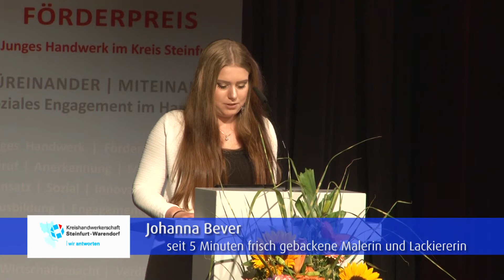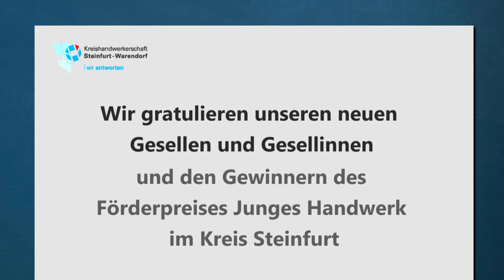Lossprechung Sommer 2017 / Förderpreis Junges Handwerk im Kreis Steinfurt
365 neue Gesellinnen und Gesellen wurden von Kreishandwerksmeister Heinz-Bernd Lohmann in der Lossprechungsfeier der Kreishandwerkerschaft Steinfurt-Warendorf am 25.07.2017 in Ibbenbüren „von den Bindungen des Lehrvertrages“ freigesprochen.
Unter dem Motto „Gewinnen, Verlieren, Fallen und Wiederaufstehen“ fand Ex-Radsport-Profi Fabian Wegmann im Gespräch mit Frank Tischner, Hauptgeschäftsführer der Kreishandwerkerschaft, so manche Parallele zwischen der Handwerkslehre und dem Radrennsport.
Im Rahmen der Lossprechungsfeier fand auch die Preisverleihung des bereits zum dritten Mal ausgelobten „Förderpreises Junges Handwerk im Kreis Steinfurt“ für ehrenamtliches und soziales Engagement statt. Die Preisträger Tom van Goer, Frederick Heuing und Steffen Ruck wurden von Rainer Lanmgkamp,  Vorstandsvorsitzender der Kreissparkasse Steinfurt , dem stellvertretenden Landrat des Kreises Steinfurt Bernhard Hembrock und Pfarrer Stefan Dördelmann aus Ibbenbüren mit einem Award und einem Geldpreis, gestifftet von der Kreissparkasse Steinfurt, ausgezeichnet.